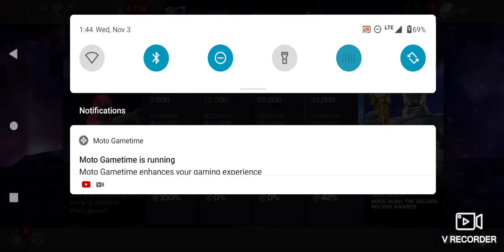Cataclysm Robot Revolution PT 2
part 2 better overview of side quests